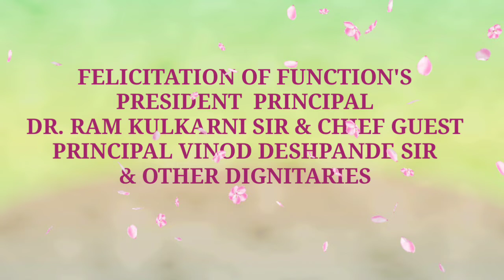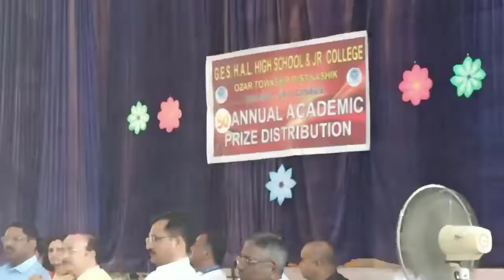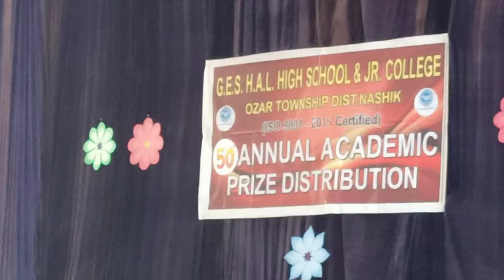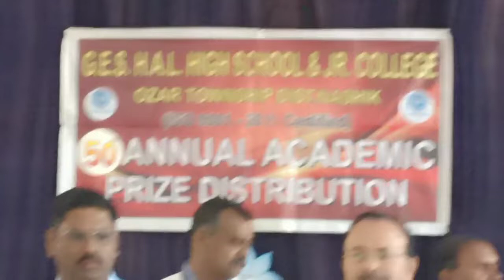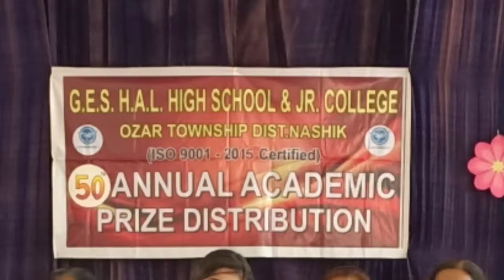ANNUAL ACADEMIC PRIZE DISTRIBUTION, APRIL 19, 2022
The most awaited event of the year Annual Prize Distribution Ceremony 2020-21 was held on 19th April 2022,Tuesday in Assembly Hall. Mr.K.N.Patil Sir, Principal of the School, Welcome the Dignitaries and made a presentation of the annual report highlighting the activities and achievements of the school. The chief guest, Mr. Vinodji Deshpande Sir and President of the function Prin. Dr. Ram Kulkarni Sir gave away the prizes to the students who excelled in academics and extra-curricular activities throughout the year. In his address, the chief guest congratulated the prize winners and their parents. The Chief Guest Mr.Vinodji Deshpande Sir addressed the audience with his motivational words. The President of the function, Prin. Dr.Ram Kulkarni Sir wished the students the very best in all their future endeavours.

On this momentum occasion Guest of honour Mr.S.U.Surve sir, Superintendent of Ozar Zone, Active Headmaster Mr.S.P.Main, H.A.L.Highschool Marathi Medium, Mrs.Anjali Mule Mam, Headmistress of H.A.L. Primarily Section, Vice-Principal Mr.Pagare Sir, Junior College, Vice-Principal Mr. Ramesh Shinde Sir, Secondary Section, Supervisors Mr.Prakash Deore and Mr.Shantaram Shewale Sir, Mr.Deepak Patil Vice-president of SMDC, Mr.Ramesh Kadam President of PTA and Mrs.Mahale mam were present on the stage.

Parents, Past students, Students of the school attended this function in a large number.

The function was anchored by Mr. Ajaysing Patil Sir and Mrs.Swati Hazare. Mr.Surendra Pagare Sir proposed vote of thanks to everyone who were engrossed in the function.

The function was concluded with Pasadan Melodiously sung by Mr.Sunil Ekar sir.